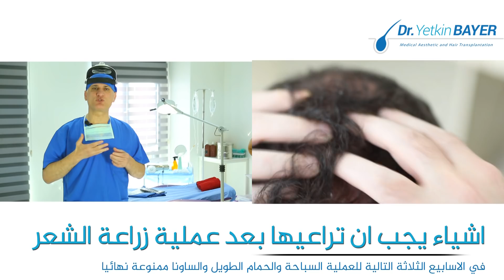تعليمات بعد زراعة الشعر - دكتور يتكين باير | Dr. Bayer Clinics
امور يجب مراعاتها بعد عملية زراعة الشعر
ان للمريض تأثيراً كبيراً على نتيجة عملية زراعة الشعر من ناحية نجاحها او فشلها فالتزامه بكل ارشادات الطبيب وبدقة يحميه من اي مشكلة يمكن ان تؤدي لاتلاف البصيلات المزروعة ونموها
مثل الابتعاد عن السباحة والتدخين والنشاطات المجهدة والحرص على الاستلقاء بالشكل الصحيح اي على الظهر مع رفع الرأس وخاصة في الفترة الاولى التالية للعملية
لمزيد من المعلومات نرجوا منكم زيارة موقعنا حول زراعة الشعر :